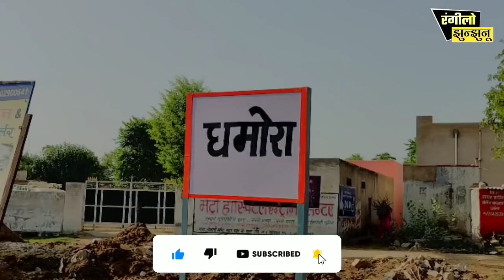धमोरा • क्या आपको राशन मिल रहा है • Gudha Gorji News | Udaipurwati News | Jhunjhunu News Today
Dhamora gudha gorji

💥 Rangilo Jhunjhunu 💥

       📍 ☆NEWS☆📍
1. Jhunjhunu
2. Nawalgarh
3. Mandawa
4. Udaipurwati
5. Khetari
6. Surajgarh
7. Pilani .and Much More City's. etc.

♦️Jhunjhunu Bulletin ( Jhunjhunu ki Dinbhar ki News ) :- Everyday 8:00 PM

🔷️ Rangilo Jhunjhunu Team's 🔷️
Reporter :- Vikram Jejusar
Supporting Team's Head:- Jitprince ( Jitesh Poonia )